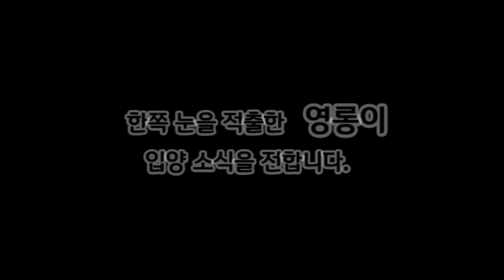버려지는 고양이 9편 장애가 있어 어미에게 버림받은 고양이 한쪽눈을 적출한 고양이 영롱이 입양소식 / Disappeared Cat with Disorder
소요산에서 삼색이 어미 고양이한테 버림받은 한쪽눈이 다친 아기고양이
영롱이   삼색이 어미고양이는 새끼 3마리중 아픈 아이 영롱이를 외면한체
두 아이만 육아를 합니다
영롱이는 어릴적에 허피스를 심하게 앓았습니다
그로인해 한쪽눈이 녹아 내려지요
그 당시 구조가 되었다면 두눈 모두 이상없이 치료가 되었을 것인데
안타깝습니다  하지만 이런 영롱이와 왕캣맘과의 만남으로
다행히 구조되어 치료도 하고 좋은 입양처로 가게 되는 영상입니다
한쪽눈만 가지고 길생활을 하게되면 나머지 한쪽 눈마저 못보게 된다고
합니다
이날 구조하지 않았으면...   생각하기도 싫네요
이 아이에게 묘연이 닿아 천사같은분께서 영롱이를 입양을 하게되며
입양된곳에서 영롱이는 고봉이로 개명도 하고
시크하면서 미묘와 애교만점 고양이가 되어가고 있네요
영롱아 그곳에서 행복하게 아프지 말고 잘살아   안 뇽~~ ^.^

버려지는 고양이 시리즈별로 시청하세요

카톡 : BSH112972